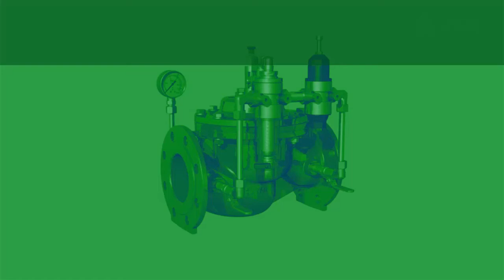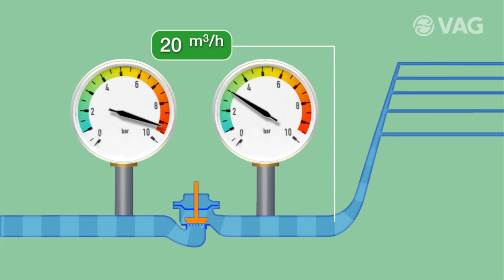VAG PICO® Pilot Operated Control Valve H-Series product information EN (Teaser)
Product animation of the VAG PICO® Pilot Operated Control Valve H-Series. VAG PICO® with own-medium control is conveyed for the regulation of pressure and flow rates in service areas without external power supply and suitable for use in water distribution applications and in pressure management.